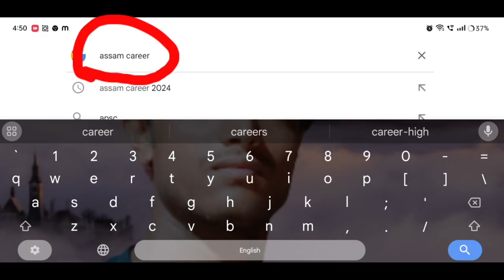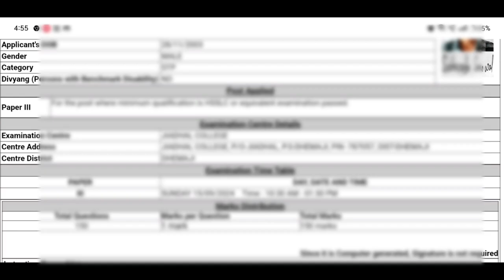How to download adre grade III admit card//grade 3 admit card download 2024//adre 3 Admit Card 2024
Keyboard.
Download adre grade III Admit Card Assam
Target 12k new post Gk questions for new Assam recruitment 2024 Top 50 MCQ Questions Study Talks Point
Exam preparation
Study with Pobitra
Scordemy

SLRC 2024 Paper Solved

Adre admit card 2024 // Grade 3 admit card // Slrc admit card download ‪@studywithpobitra‬

ADRE Admit Card Download Link || How to Download ADRE Admit Card || Application & Password Recover

ADRE Admit Card Download link Active Live Download Process Grade 3 Posts

😍Good News🔥ADRE Garde-3 Admit Card Download  আহিগল Official Notice 26/08/2024 Big Update😯

How to download adre grade 3 admit card || grade 3 admit card download 2024 || adre Admit Card 2024

Finally আহি গল ADRE Admit Card 2024 😍😍// Grade 3 Grade 4 Admit Card 2024